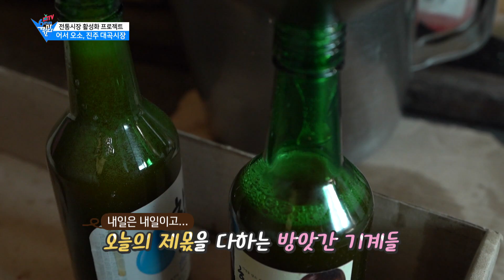진주 대곡시장 나들이 | 전통시장 | 어서오소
진주 대곡시장

진주시 대곡면 광석리에 위치한 대곡시장.
매달 1일, 6일 마다 장이 열리는 5일장.
18개의 점포 소형규모의 시장이며 오전 8시에 개점하여 오후 6시에 폐점합니다.
1962년부터 광석리에 자리해 50년 넘는 전통과 따뜻한 인정이 있는
대곡시장으로 떠나봅시다.

-장날 : 매달(1일, 6일)